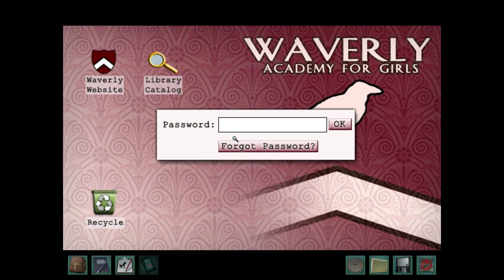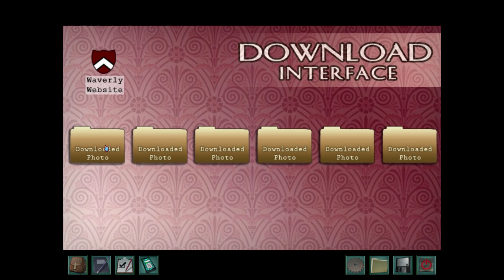Warnings at Waverly Academy, Part 2: DNA Puzzle and Completing Pictures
I'm not showing how embarrassingly long these puzzles took me to do. Needless to say, Senior Detective Mode is showing itself!